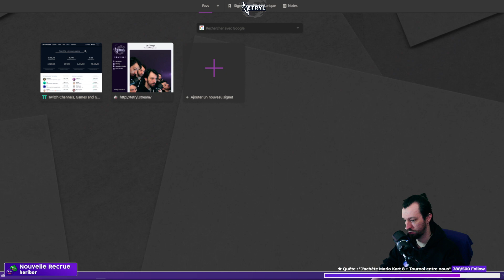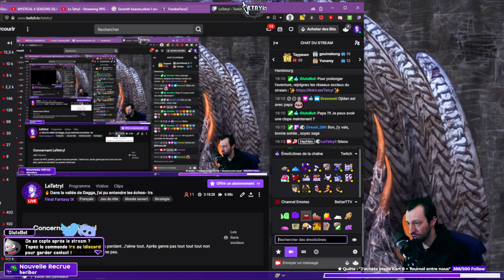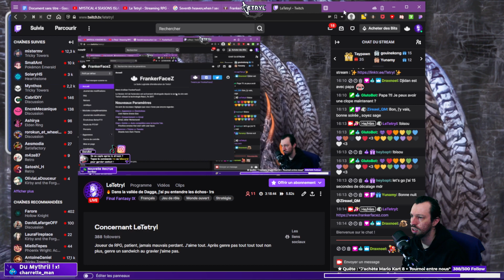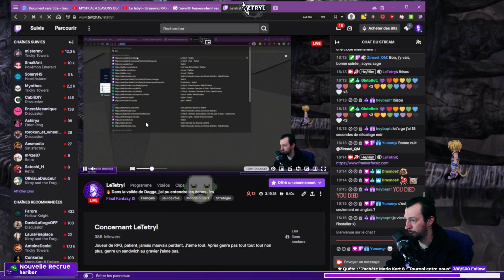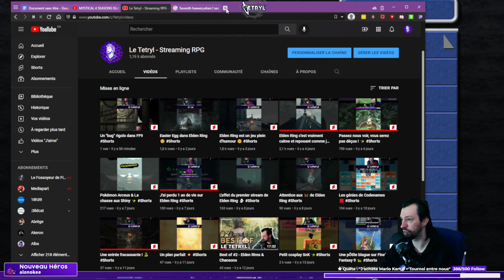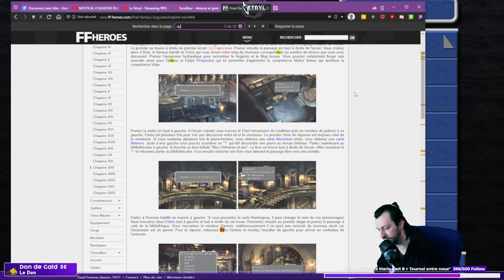🔥 La vallée de Dagga Ep.40 - FF9 & Moguri Mod VOD Twitch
Je stream principalement du RPG, des jeux switch ou du retrogaming. Final Fantasy, Dragon Quest, Pokémon, Tales of etc. Pour ne citer qu'eux. Si vous aimez l'aventure je suis votre streamer ! Je live aussi pas mal de jeux Nintendo : Animal Crossing, Smash Bros Ultimate... Si j'aime un jeu j'aime aussi le partager ! Si vous avez des idées de jeux, de concepts ou si vous voulez juste une dose de bonne humeur : rejoignez-nous !
C'est quasiment tous les soirs à partir de 19h sur Twitch  💜